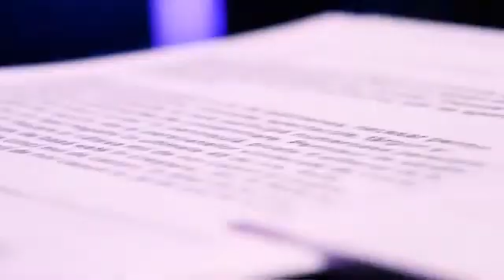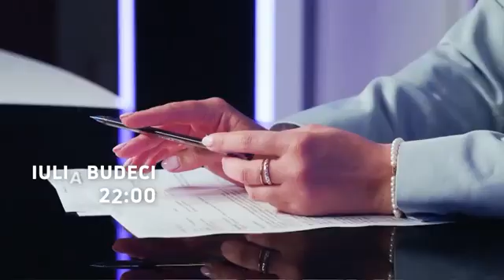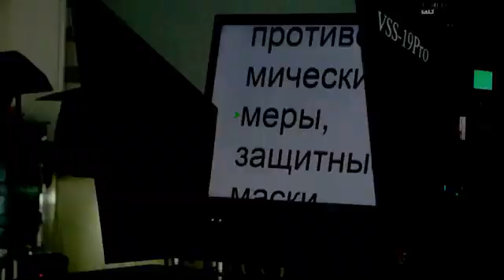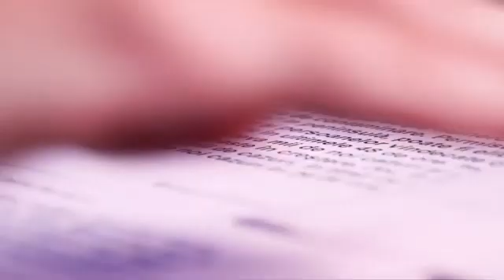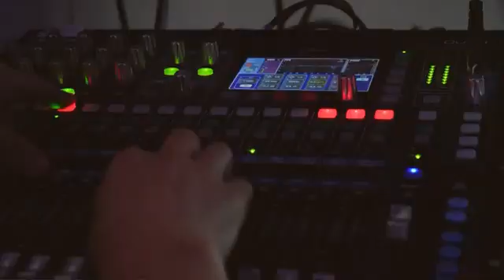DODON, 30 ZILE DE AREST LA DOMICILIU /ȘOR ȘI TAUBER, FĂRĂ IMUNITATE: Cutia Neagră /26.05.2022